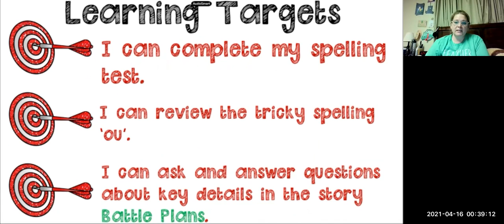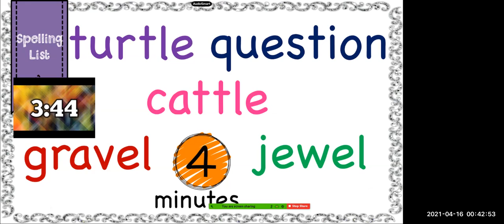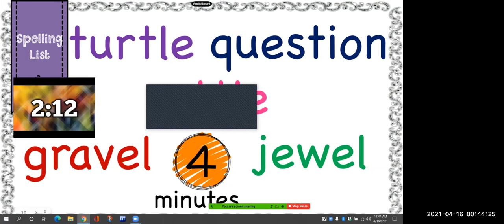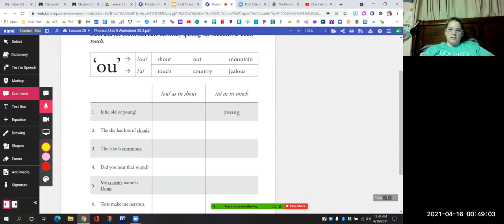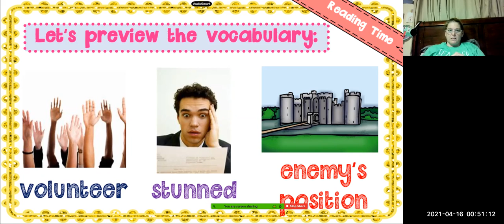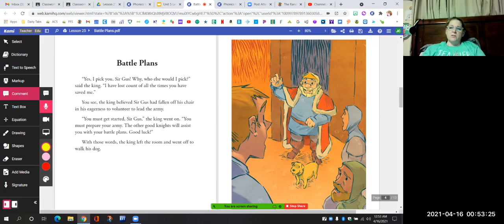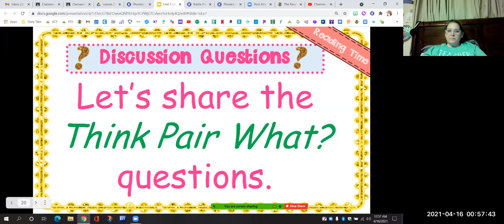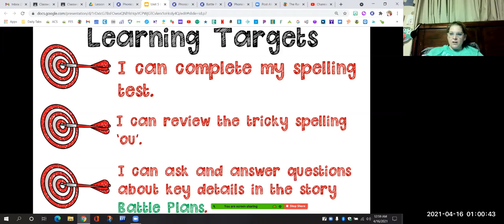Phonics Unit 5 Lesson 25